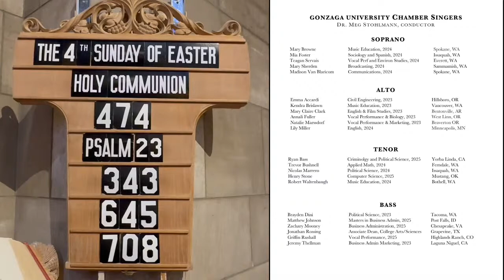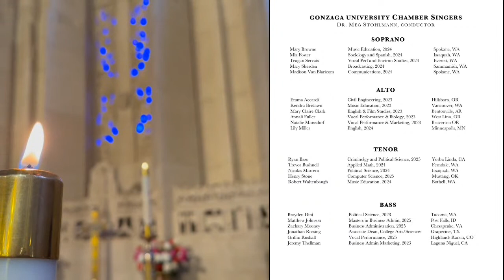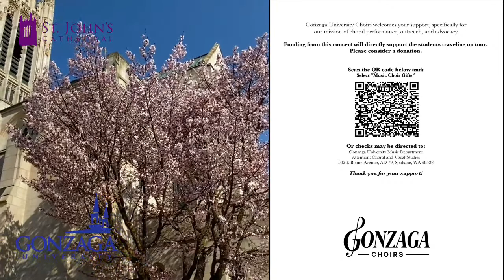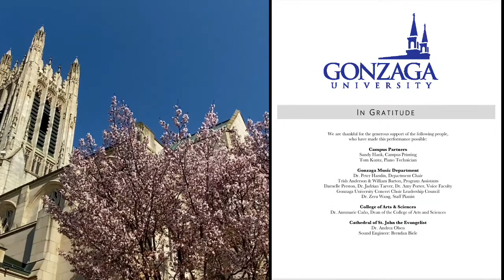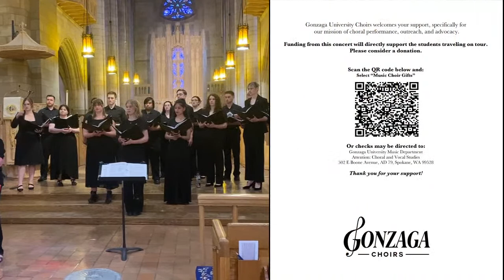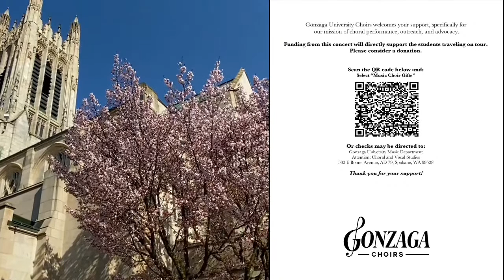GONZAGA UNIVERSITY CHOIRS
THE GONZAGA UNIVERSITY CHOIRS PRESENTS
CHAMBER SINGERS ITALY TOUR, 2023 SEND OFF CONCERT
MY SPIRIT SANG
ALL DAY